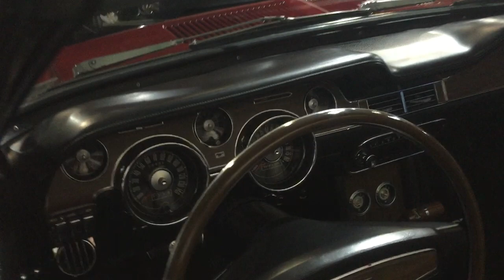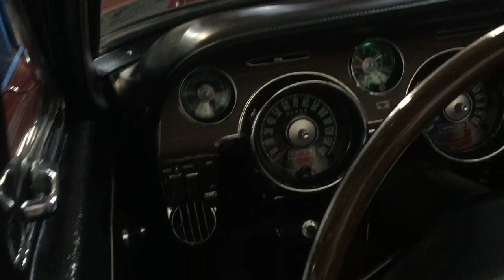1968 Shelby GT500 KR 3854 On Lift Running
I thought I would post a video of the car before I changed what is a ford OEM C8ZA 5230 transverse muffler. Car went out may 2019 won best shelby at southern regionals but developed a slight muffler leak sound on way home.. I have been "limping along" with this muffler on the car because it is so old and I did not want to have to change it, but its time for it to be replaced.. No it has not been on the car since new, but it really has been on for the better part of 40 years. It has started to leak in the common lower area, so time to go, and unfortunately not replaceable exactly like this. but instead better quality exact reproduction of course! Its all about original right! Video has car on ground, then started and lifted. I walk around looking at different things including the now leaking transverse muffler. Just a good view of one of these in pretty near concourse condition.